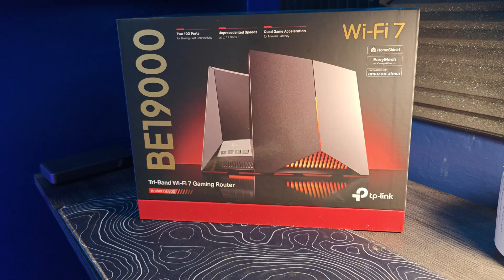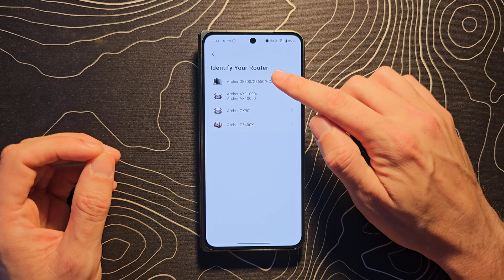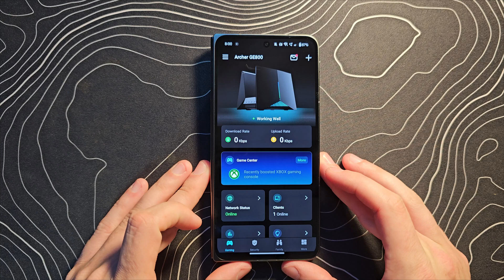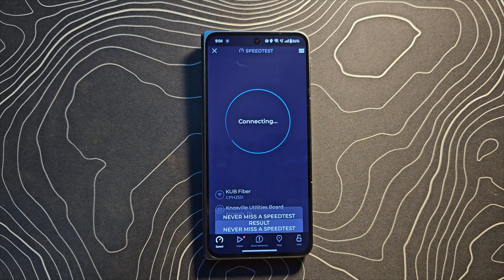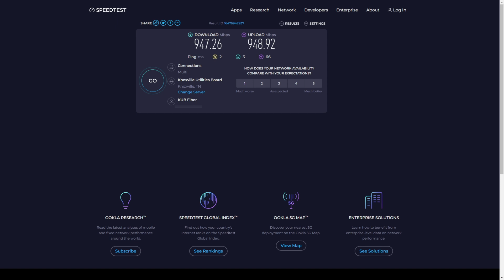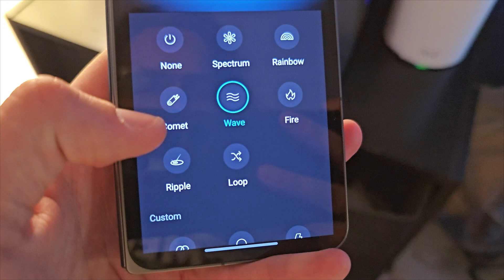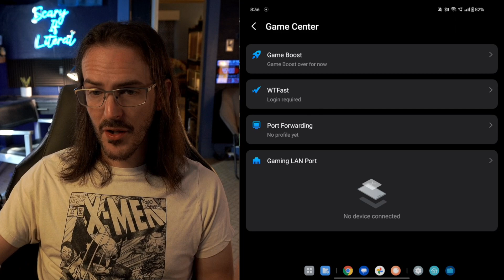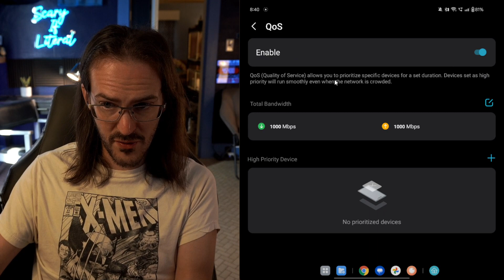Hard to Believe Speeds | TP-Link Archer GE800 BE19000 Wi Fi 7 Gaming Router Review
Use couple code 10SCRAIG to save 10%!